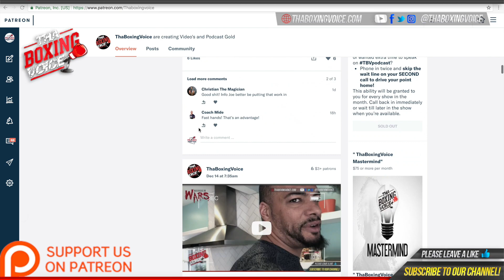🚨 "I think Bivol is a fantastic fighter" Frank Smith on Dmitry Bivol at Canelo-Bivol presser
Credit: YouTube.com/MaestroA

MUSIC CREDIT